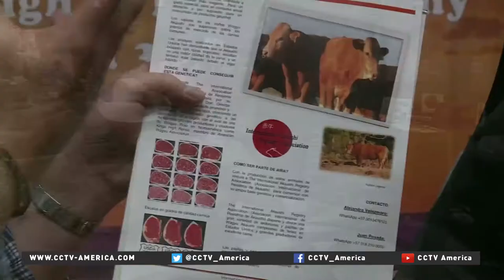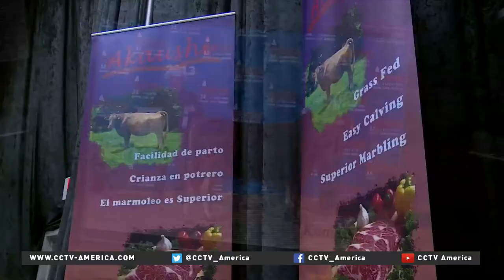Texas rodeo ropes in international interest and 3,000 jobs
Houston's annual rodeo couldn't have come at a better time as the recent drop in oil prices continues to weigh down the energy industry in Texas. The month-long event features traditional cowboys and livestock auctions, concerts, shopping and dining. Last year, it brought in nearly $500 million and created more than 3,000 jobs. CCTV America's Ginger Vaughn filed this report from Houston.